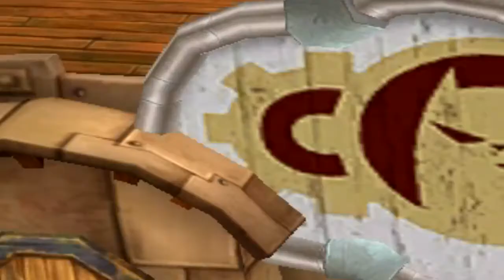La Terreur de Pandarung - Aion - Aljoimdaha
La Terreur en 50 élite.

1.

2.

3.

4.